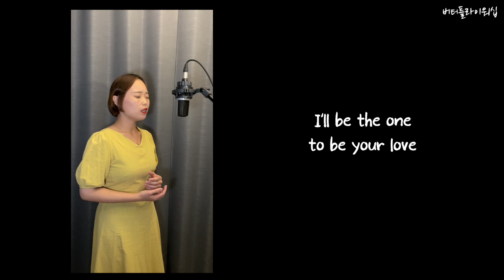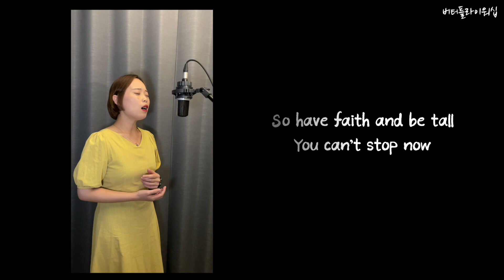[Christian Music] 여러분 - 윤복희 | 버터플라이워십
나는 너의 영원한 형제야,
나는 너의 친구야,
나는 너의 영원한 노래야,
나는 나는 나는 나는 너의 기쁨이야,

여러분은 외로울 때 누구를 의지하십니까?
예수님께서 여러분의 영원한 친구되십니다.

우리의 영원한 친구되시는 주님
영원한 기쁨되시는 주님을 찬양합니다.
항상 우리와 함께 하시며 등불이 되어
길을 밝혀주시는 그 분을 노래합니다.

함께 은혜 나눴으면 좋겠습니다.🦋